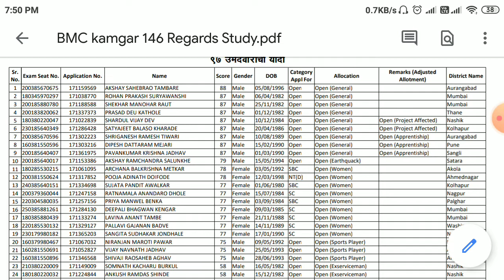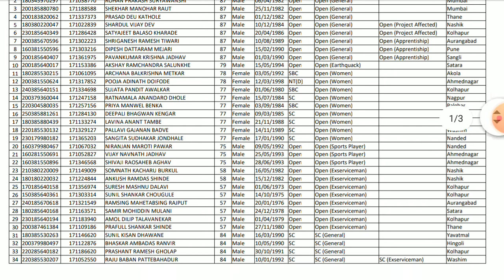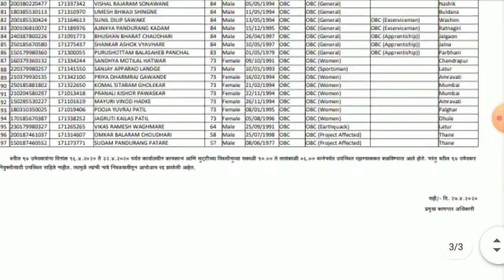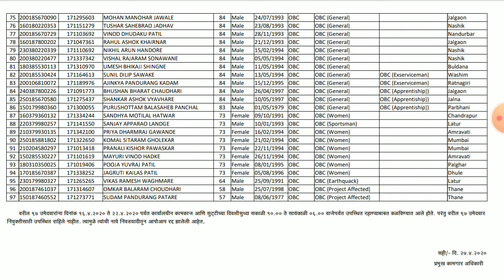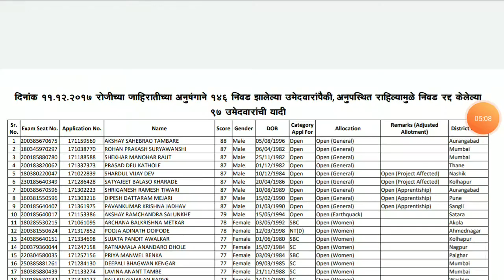BMC Rejection List of Candidates in Labour Department